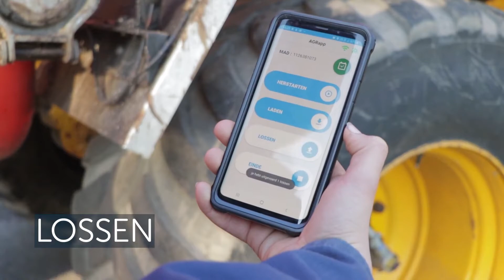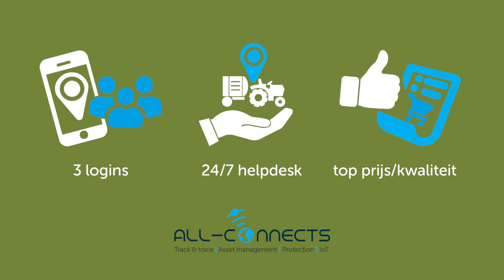Burenregeling AGR-GPS app VLM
De nieuwe AGR-GPS app burenregeling moet je gebruiken als je een landbouwer bent met percelen in gebiedstype 2 of 3. Om aan deze verplichting te voldoen, moet de partij die de mest vervoert, dat is altijd er de aanbieder of afnemer van de mest, gebruikmaken van een AGR-GPS app. De aanbieder en de afnemer van de burenregeling moeten goede afspraken maken wie de mest vervoert en wie dus in de toekomst gebruik moet maken van de AGR-GPS app. Meer weten of bestellen? 1 adres